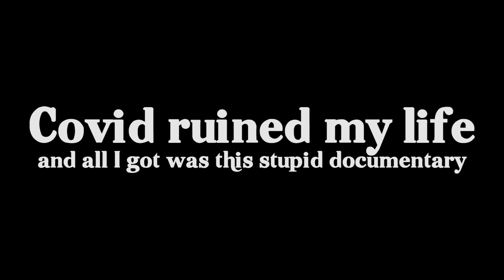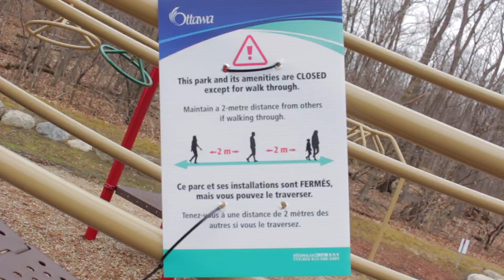Covid Ruined My Life and all I got was this stupid documentary